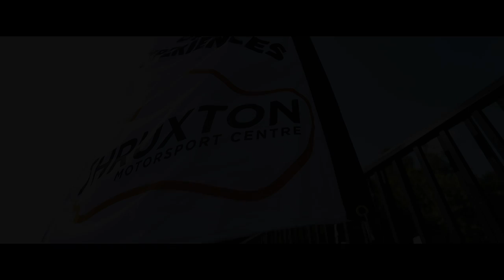Power Maxed TAG Racing | Thruxton | BTCC 2018